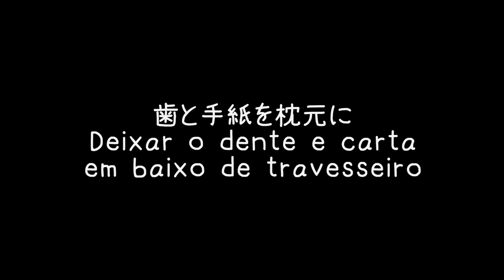歯の妖精 FADA DO DENTE (Tooth Fairy) からの贈り物 [Vlog#335]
Skype/zoomを使ったオンラインポルトガル語講座、個人レッスン及びグループレッスンの詳細はメールやフェイスブックで直接お問い合わせください。

オンライングループ・個人レッスン毎日24時間体制で行っております！

カボフリオの自宅をAirbnbで民泊しています！

日本人Harumiとブラジル人のBrunoによるポルトガル語講座、ボサノバレッスン及びブラジル生活、国際結婚、子育て、語学の勉強法などのVlog「ブラログ」などの動画を上げています。
2015年末の配信開始当時はブラジル、リオデジャネイロ州カボフリオに住んでいましたが、2019年8月からアメリカ、フロリダ州オーランドに引っ越しました。
Vlogは「アメログ」として引き続き継続します。

私の知人が運営するオーランドのローカル情報サイトはこちら！

Olá! Meu nome é Harumi. Sou japonesa casada com brasileiro.
Bruno é do Rio de Janeiro e a gente mora nos EUA agora.
Dou aula de português e falo sobre diferença entre Brasil, Japão e EUA nesse canal.